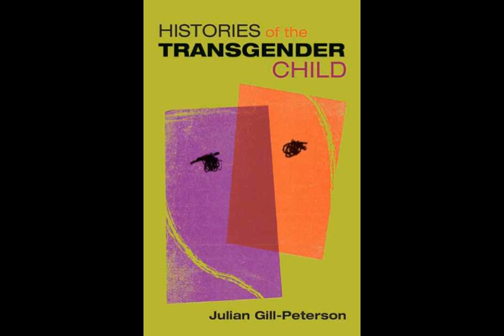Histories of the Transgender Child - Full Audiobook - Julian Gills Peterson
Histories of the Transgender Child
By Jules Gills Peterson

Published by the University of Minnesota Press
Recorded without prior permission of the author :O
This Recording is in the Creative Commons and is eligible for use by anyone.

Chapters:
 0:00 Title
 0:31 Preface

 10:17 Introduction: Towards a Trans of Color Critique of Medicine

 1:49:28 Chapter 1. The Racial Plasticity of Gender and the Child

 2:59:49 Chapter 2. Before Transexuality: The Transgender Child from the 1900s to the 1930s

 4:50:53 Chapter 3. Sex in Crisis: Intersex Children in the 1950s and the Invention of Gender

 6:25:46 Chapter 4. From Johns Hopkins to the Midwest: Transgender Childhood in the 1960s

 7:54:56 Chapter 5. Transgender Boyhood, Race, and Puberty in the 1970s

 9:48:02 Conclusion: How to Bring Your Kids Up Trans
 10:06:44 Acknowledgments

Narrator's note:
 This is my first experience recording an audiobook so I apologize for the inconsistencies and general unevenness in this recording's quality. It is not a professional recording, and was simply made to provide access to readers who can't buy the book themselves, and because there is no freely available audiobook version available yet. This is an original recording, but if the author or publisher wishes for me to take this down then I will comply.
 The book itself I feel, was written for writers more than for readers. So unfortunately the young or unliterary reader will likely have a lot of trouble comprehending this book. It consists of many long, complicated sentences, and many even more complicated words, which all tired out my poor tongue. I recommend that you keep a dictionary.com tab open if you're unused to college/grad student vernacular. Perhaps someday there will be more books written on this subject which are less scholarly.
 Histories of The Transgender Child handles many dark and traumatic subjects, as to be expected for any book on this subject. It goes through the bloody roots of our modern concepts of sex and gender. And explains how sex and and gender were not formed out of a study of nature, but through decades of data extracted from the unconsenting minds and bodies of transgender and intersex children - and to a much more violent degree, trans and intersex children that are black and of color, who's bodies were considered more "fungible" by doctors and the overall medical system. Doctors who's true intent was not to understand or meet the needs of their own patients, but rather to extort and contort them for the aims of upholding their manufactured, binary, and eugenic concepts that we now know of today as sex and gender.
 Histories of The Transgender Child argues that if we do not come to terms with these origins, rooted in the bodies of transgender children and in the eugenic doctors that exploited them, medical science and the LGBT movement will never truly see itself.

 In reading this you will find that trans history is not only defined by suffering, though. There are many cases within these few pages of transgender people who were accepted in their communities for who they were without the need of medicalization, long before terms like transgender and transsexual were around to describe them, and even longer before the current discourses over the newness of trans children and trans people. For as much hardship trans people endure, we still find cases all over history of ones who found happiness and stability, who found community and each other, and who managed to survive long enough to overcome their material conditions. We must, as Jules-Gill-Peterson puts it: "Let them Erupt out history."
 Above all, this book proves that we have a long, long way to come to true love and compassion for trans and gay folks. That we don't yet have ways to provide support that aren't also predicated on harm. And that in all of trans history, and perhaps even now, the rarest and most special of agents were those that simply wished trans people to be, for trans children - to be.